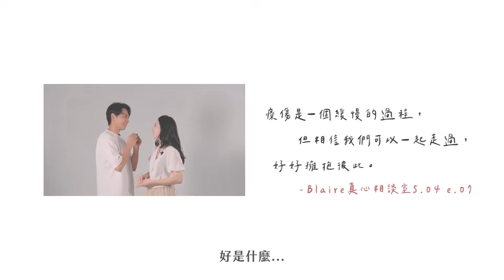「療傷是一個緩慢的過程，但相信我們可以一起走過，好好擁抱彼此。」⎜Blaire真心相談室 @thisgroupofpeople 石頭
【 Blaire真心相談室 第四季】/ 最終回

來賓 ：  @thisgroupofpeople 這群人 石頭、玉華

看不夠？